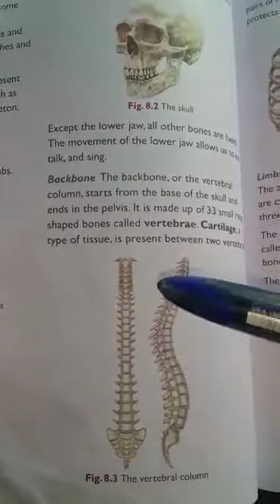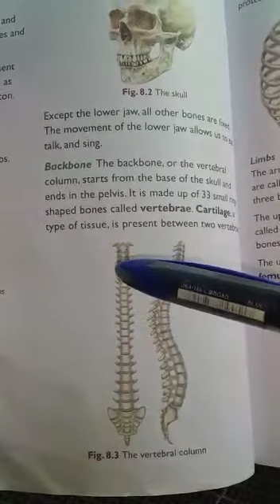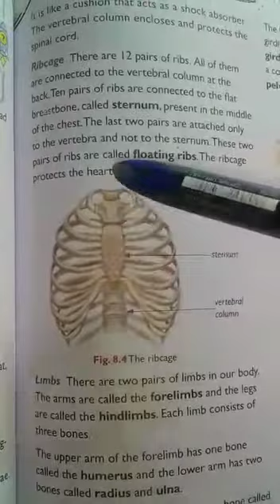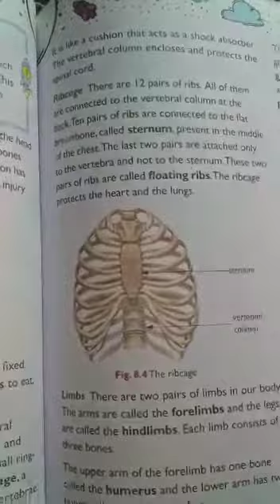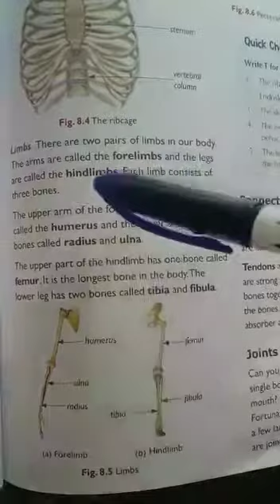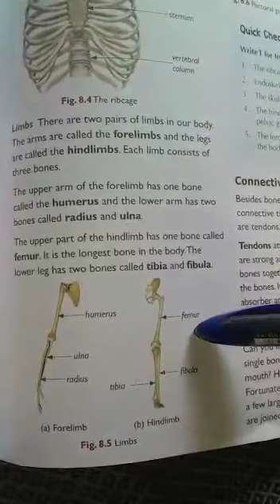Class 6th Science Chapter 8 Page 80 &81